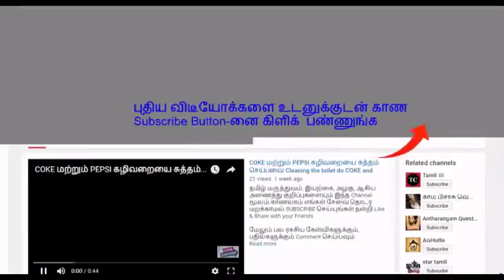முட்டு வலிக்கு முடக்கத்தான் கீரை